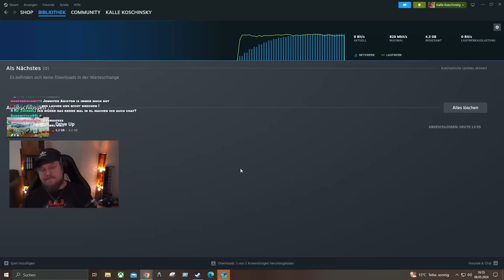Ich spiele Only Up... mit einem AUTO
Nachdem die Leiden von Only Up ja schon viel zu lange in der Vergangenheit liegen dachte ich mir, heute ist es wieder Zeit zu leiden.